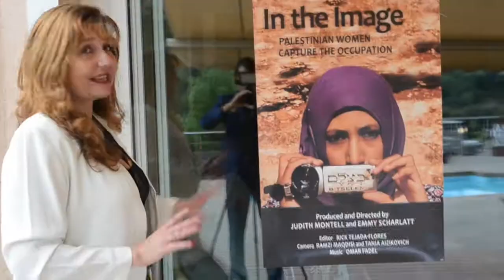ART IN FUSION TV - CANNES FILM FESTIVAL 2015 : FASHION SHOWS VIDEO 1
WE WERE INVITED TO FEW  FASHION SHOWS DURING THE CANNES FILM FESTIVAL 2015 :

IN THIS VIDEO WE HAVE SOME CLIPS OF 3 SHOWS (WE WILL BE SHOWING MORE SHOWS IN THE NEXT COMING VIDEOS)

IN THIS CONTENT:

DESIGNERS:
Addy van den Krommenacker
Jaime Elyse
Michael Costello ( 1 show) (more shows in the next video)

find more information about each designer : Cannes Fashion Festival website

(we apologized about the lighting as was not designed for video filming)